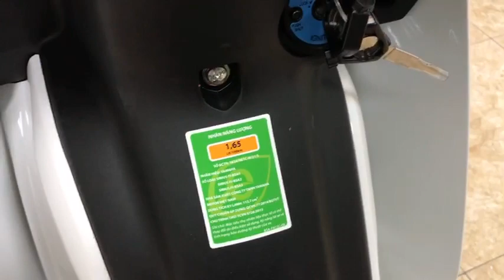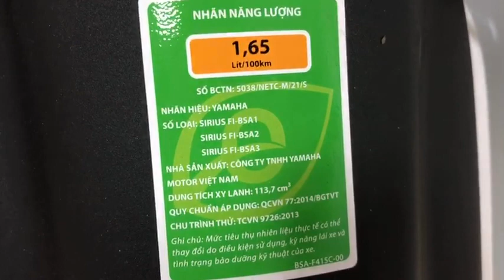Sirius Fi 2023 Trắng Xanh Mới Nhất | Bình Exciter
Sirius Fi 2023 Trắng Xanh Mới Nhất
Yamaha Sirius Fi 2023 mới có các phiên bản:
- Mâm đĩa RC: Đỏ đen, đen nhám, xám ánh xanh, xám vàng
- Căm đĩa, căm đùm: đỏ đen, đen xám, trắng xanh, xanh xám
Xin cảm các bạn đã xem videos ủng hộ Mình nhé! Đừng quên để lại ý kiến đóng góp ở bến dưới phần nhận xét nhé - Và theo dõi những videos mới hơn theo kênh này nhé